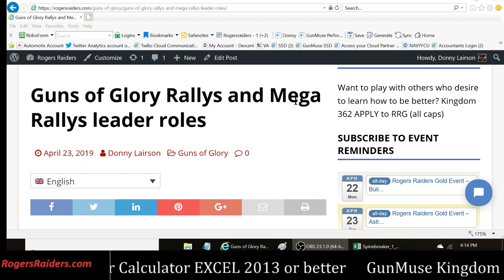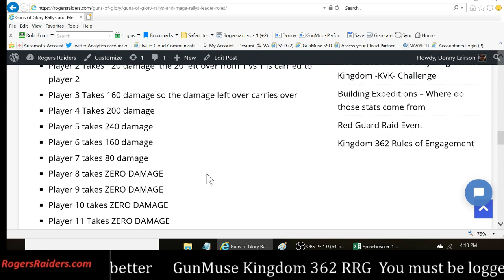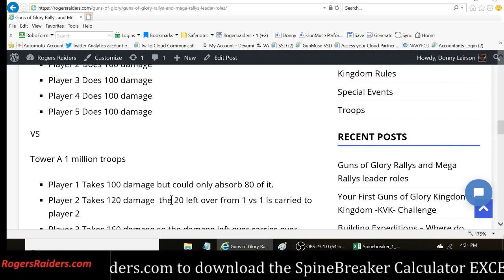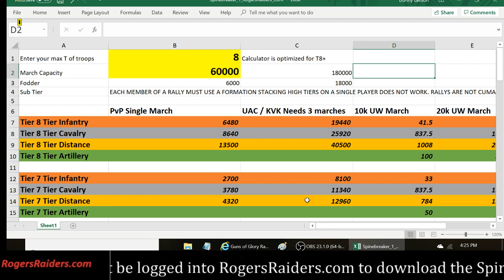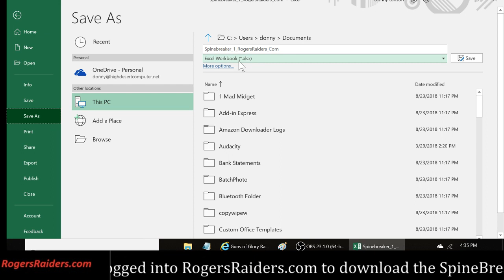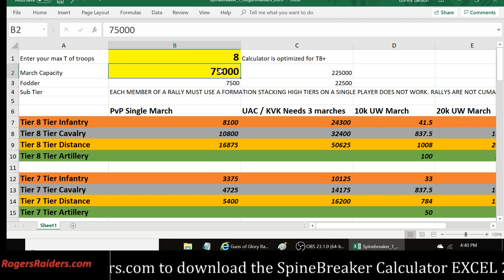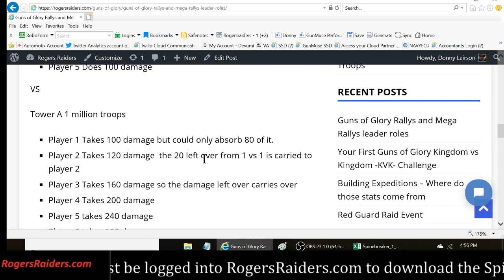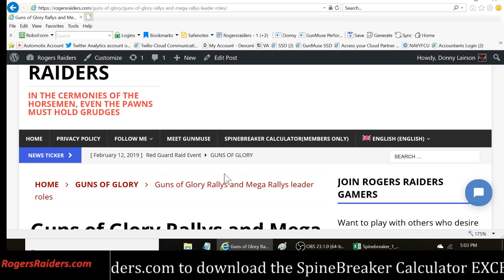Using the SpineBreaker to set Rallys and minimize alliance damage